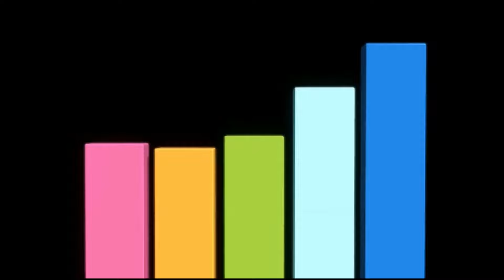А что вы делаете в обеденный перерыв в офисе ?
У нас только живой звук. Давайте выберем лучшего певца из народа. Победитель получит 200 тысяч! Проголосуйте за понравившегося исполнителя на нашем сайте: mahor.ru
Ярослав Сумишевский и Давид Кадимян - "Ах ты,душечка" (С. Лемешев). Сольно - "Памяти Карузо" (Лучо Далла).